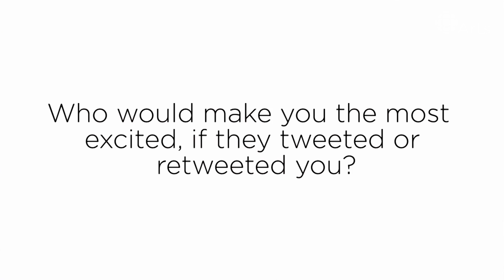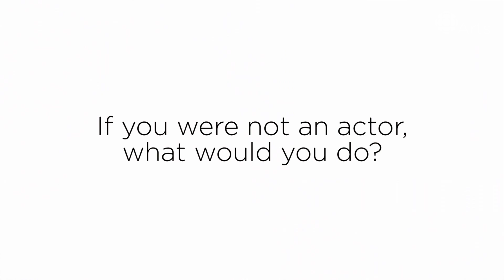John Lennon and the Montreal Canadiens: Cultural Speedround with Evelyne Brochu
X Company and Orphan Black star Evelyne Brochu let us ask her some questions for CBC Arts Cultural Speedround.

Montreal actress Evelyne Brochu took some time out of her busy schedule to let us ask her some of our biggest questions. In this video Evelyne let us know what inspires her and what she's into right now. Her answers included everything from John Lennon to Peter Falk's hat.

John Lennon and The Montreal Canadiens: Cultural Speedaround with Evelyne Brochu